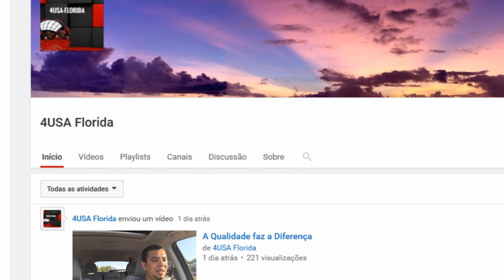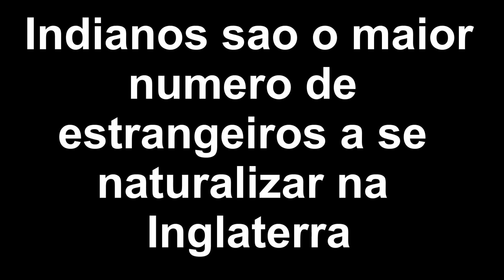Os Imigrantes Que Ganham Mais Dinheiro nos Estados Unidos